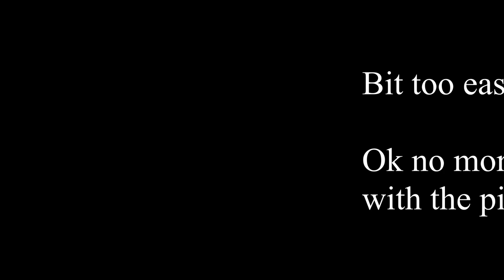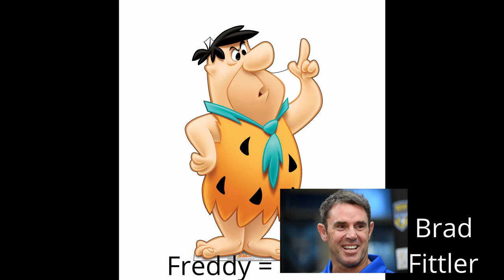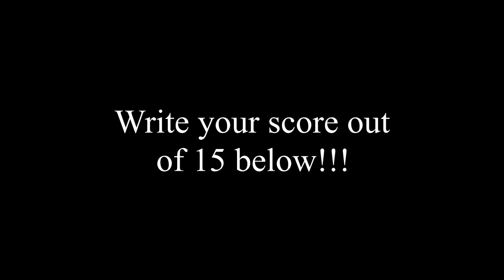Can you guess these Rugby League nicknames?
15 nicknames to guess... can you guess them all??

Write your score below!